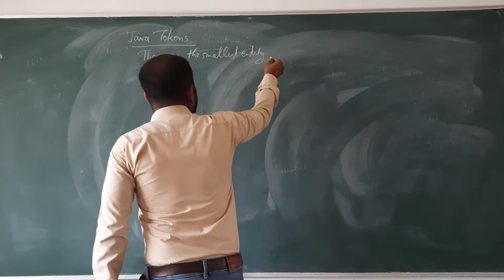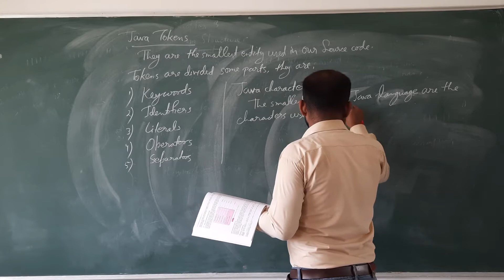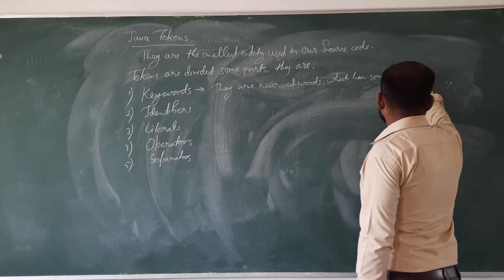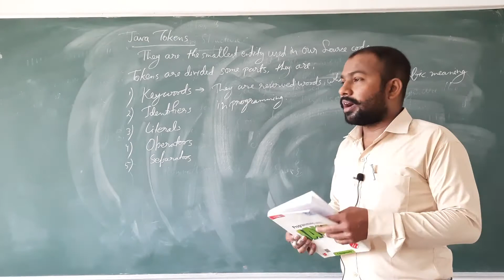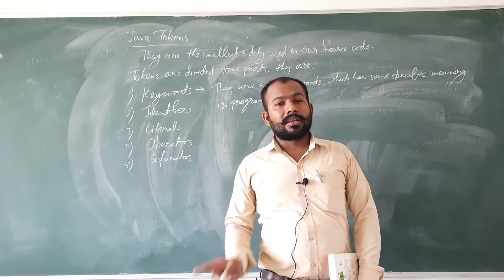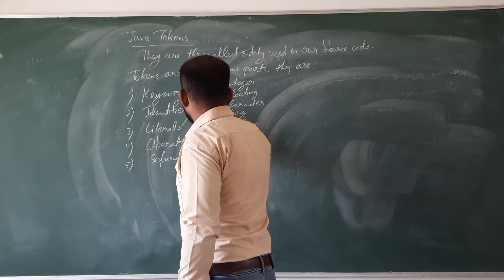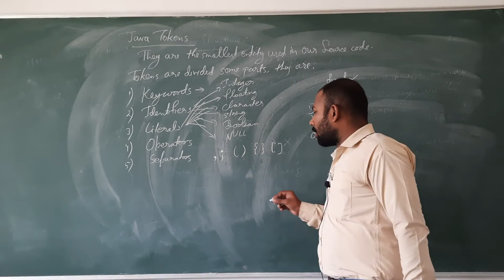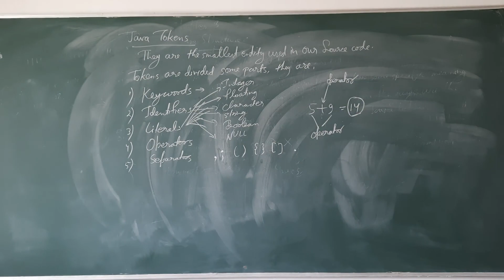Java Tokens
Keywords,
Identifiers,
Literals,
Operators,
Separators,